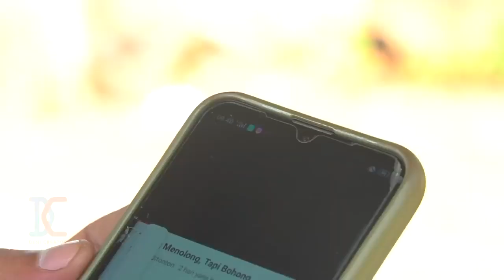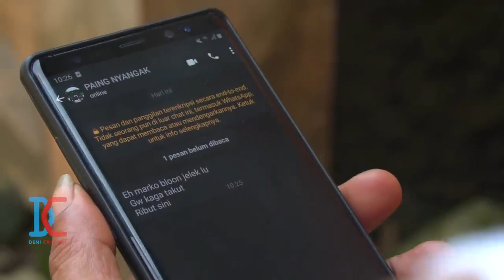marko di tipu wkqk